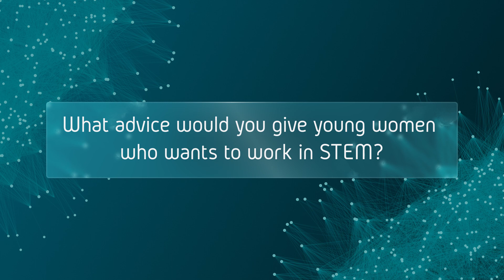Women in STEM Ep. 3 – Women Being Passionate About Science, Technology, Engineering and Maths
Engineers design and develop valuable technologies and machinery that advance our society and improve our way of life.
But even in 2022 Women are still underrepresented in engineering and computing in the EU.

The EU-funded ebalance-plus project has many successful STEM women in leadership positions. Meet 9 of these women in our series for an open conversation about their careers, the support they received and the obstacles they had to overcome.

At ebalance-plus we aim for giving girls and women the confidence to succeed in Science, Technology, Engineering or Maths by introducing them to role models from Spain, Italy, Turkey and the Netherlands.

In this third episode you’ll get to know Tuğçe Aker, REENGEN, Turkey, Anna Pinnarelli from University of Calabria, Italy and Pilar Rodriguez from University of Málaga, Spain.